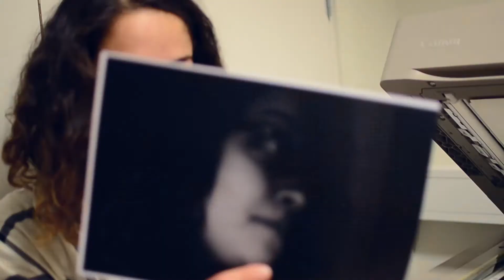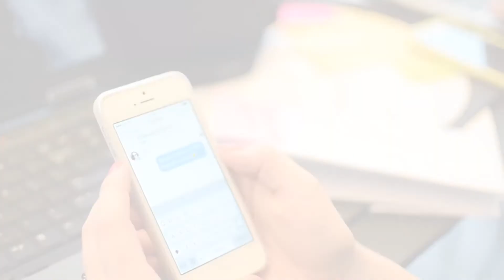Process Video // Skype Concept Presentation